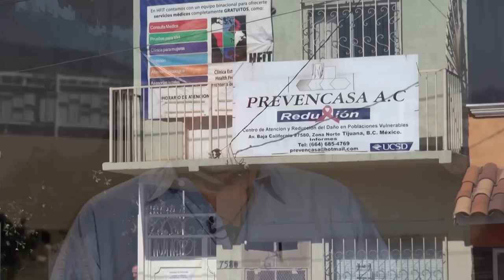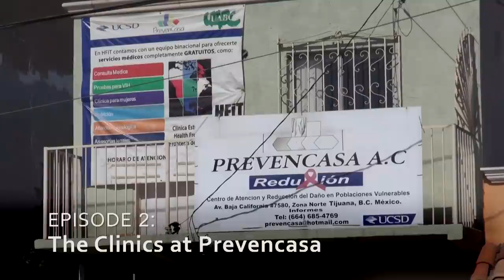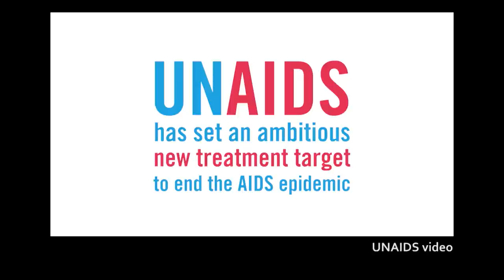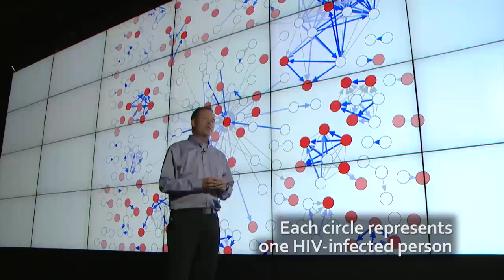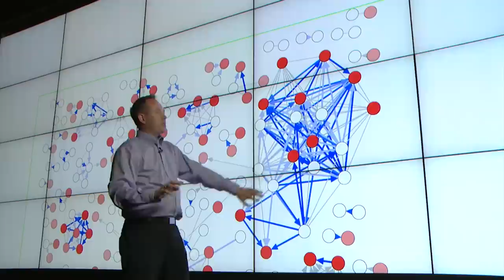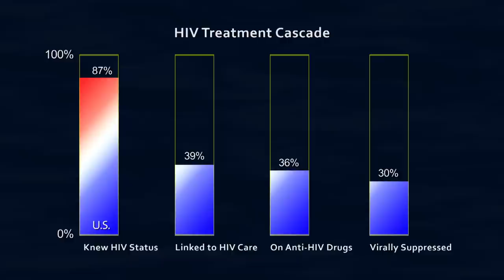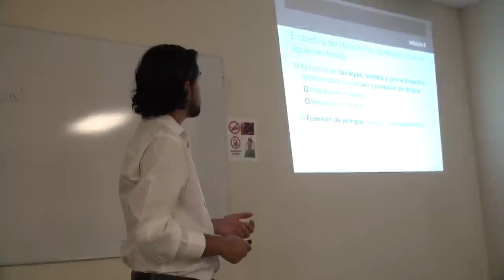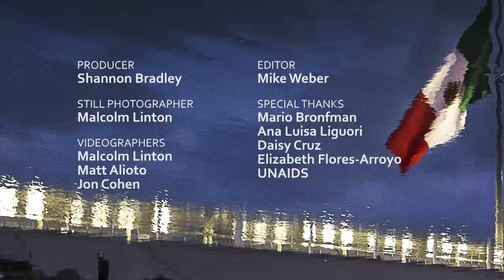HIV/SIDA: Epidemic in Tijuana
The four-part HIV/SIDA series follows UC San Diego epidemiologist Steffanie Strathdee, psychologist Tom Patterson and their binational team of doctors, researchers, medical students and outreach workers as they document the spread of HIV in Tijuana. Starting at El Bordo in the Tijuana River Canal and moving to the clinics at Prevencasa, the Las Memorias AIDS hospice and then inside the Tijuana Police Academy, this series shows their efforts to treat and prevent HIV infection among high risk groups, including people who inject drugs, sex workers, transgender women and men who have sex with men.  Also featured are photographs and stories of those impacted by HIV, as portrayed by Malcolm Linton and Jon Cohen in their book, “Tomorrow Is a Long Time.”  The series concludes with an assessment of what it would take to end HIV/AIDS in Tijuana.

Funding for the book and series was provided by the Ford Foundation.

 Series: "HIV/SIDA: The Epidemic in Tijuana" [10/2015] [Public Affairs] [Health and Medicine] [Show ID: 30004]